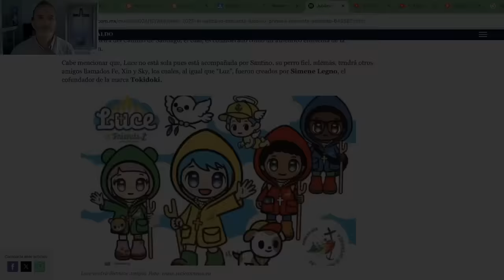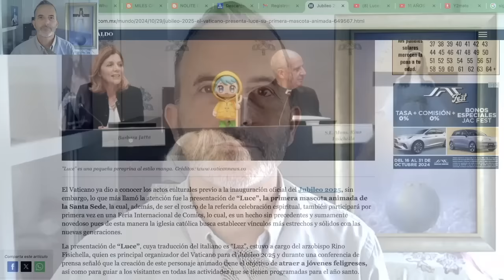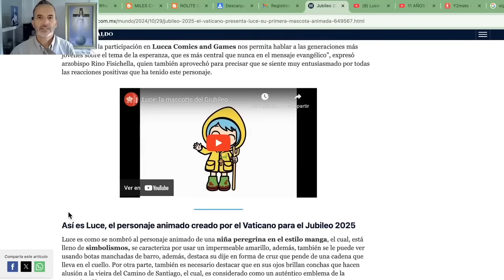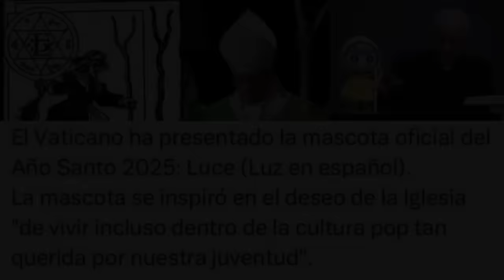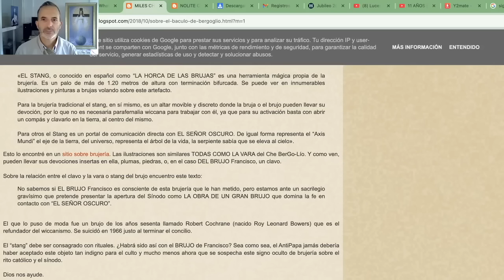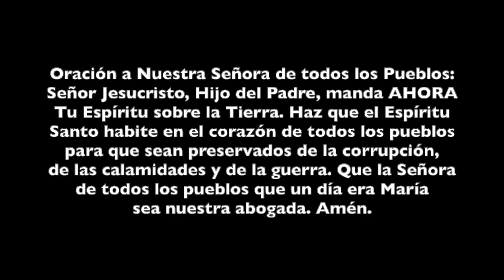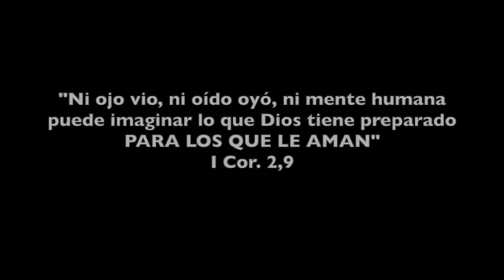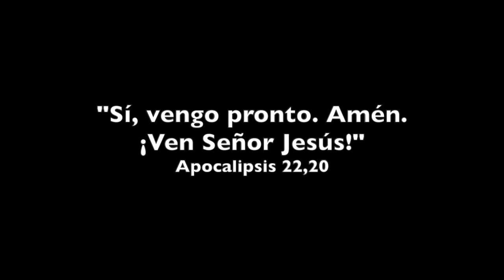REVELADA LA MASCOTA DEL MISTERIO DE INIQUIDAD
Con todo descaro y a pecho descubierto: ¡van a por los jóvenes! Pero no para evangelizarlos, no. Que se lo digan a Monseñor Américo Aguiar, máximo responsable de la organización de la JMJ de Lisboa 2023 que avisó que no iban a convertir a Cristo, que eso no era lo importante. Y ahora a finales de octubre de 2024, el arzobispo Rino Fisichella, responsable y principal organizador del Vaticano para el Jubilieo 2025  presentó ayer a “Luce”, la primera mascota animada de la Santa Sede. Dicha mascota pretende según él atraer a los jóvenes, pero hemos de preguntarnos, ¿a qué? Mascota que confirma la inclinación por el ocultismo del Vaticano de JMB, dado que porta un bastón wica de brujería. No solo la mascota Luce, también sus amigos. Son del mismo club de JMB que ya portó ese stand de brujería con entusiasmo, ocultismo que forma parte de su vida cotidiana con sus gestos y adornos de su vestuario. Ya no se esconden, la mascota del misterio de iniquidad ha quedado revelada ante nuestros ojos, Luce con todo descaro su pasión por la brujería. Luz que no es de Dios, más bien de Lucifer hacia la Iglesia Sinodal, que no Católica.